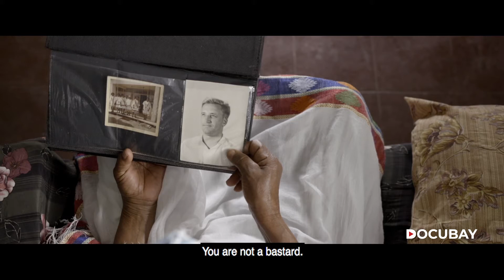Can Daniel Hoek, a death row prisoner, meet his estranged father before it's too late?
Daniel Hoek, who is on the death row, has been looking for his father for 47 years. Can he meet his father and reconcile before it's too late? Find out in ReleaseofTheDay The Bastard on DocuBay.